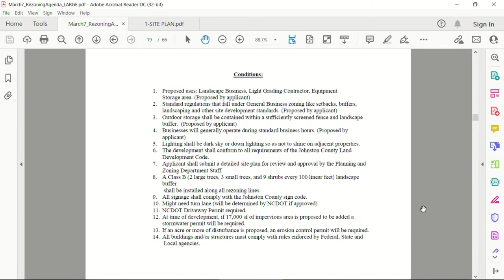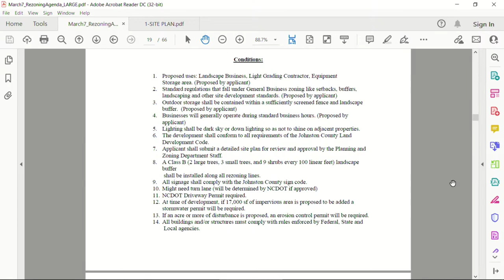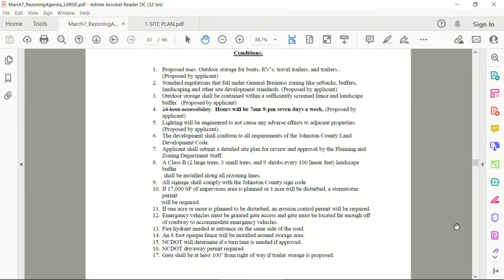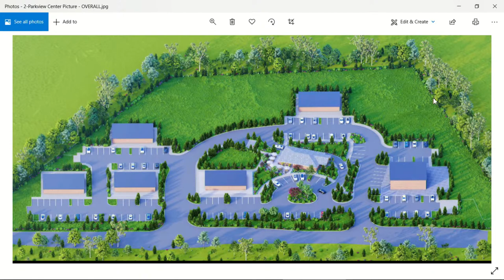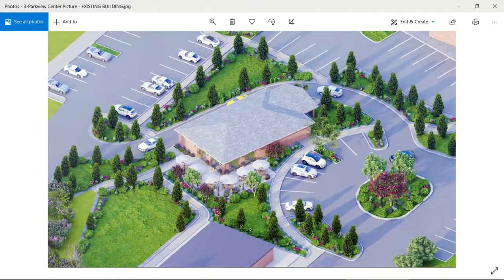March 7, 2022- 6:00 pm: Johnston County Board of Commissioners Meeting